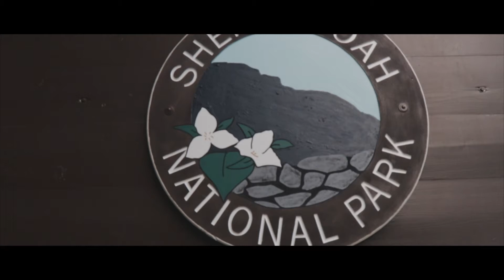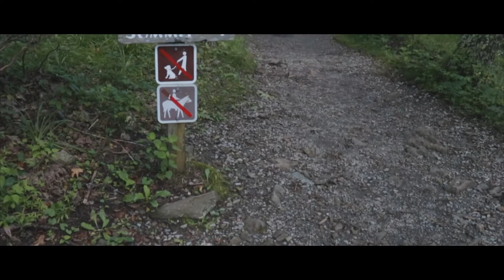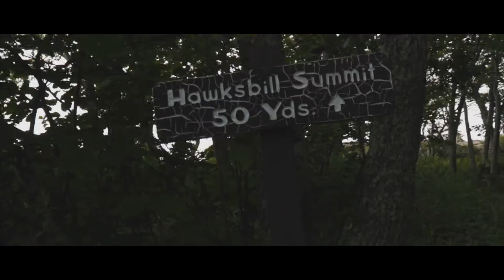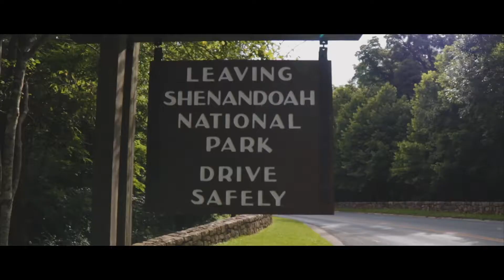Three Days in Shenandoah National Park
This is a documentation of my short time in Shenandoah National Park. pretty cool place. 10/10 recommend.